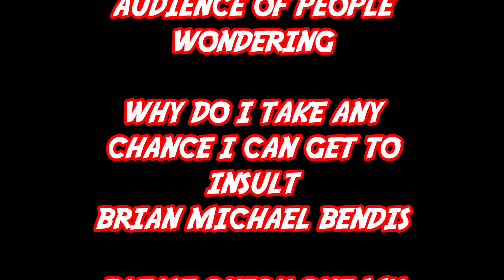ENDLESS Winter Is The Perfect Title For DC Comic's Winter Crossover